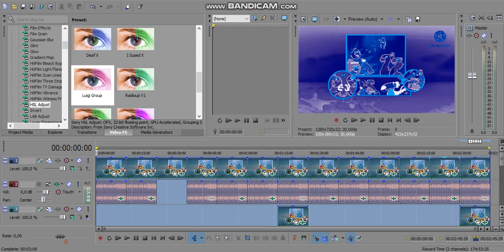HTM AmcFlangedSawChorded (CHANGED)